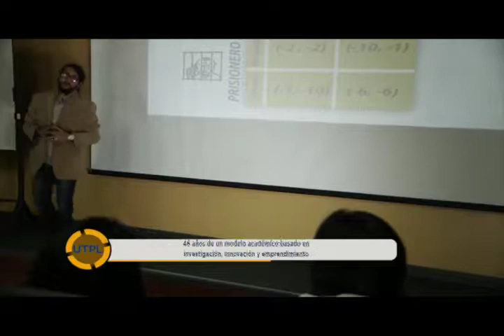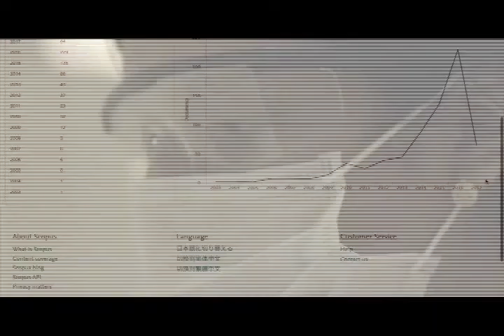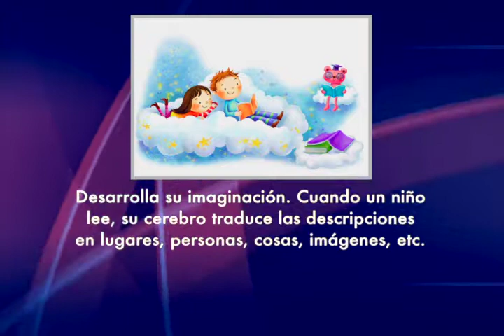Cara a Cara con Rosalía-Qué pasa con (Pt.5) - 21 mayo 2017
Les compartimos un reportaje sobre el budismo.

Por otra parte, la UTPL nos comparte noticias sobre sus modalidades de estudio.